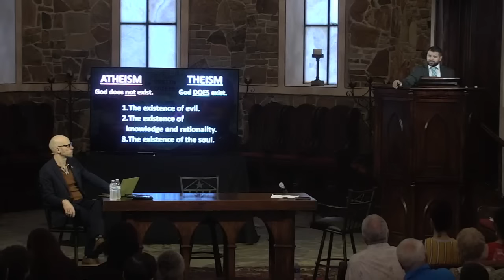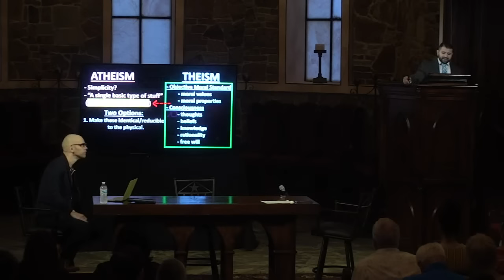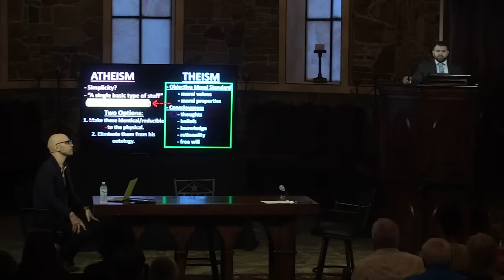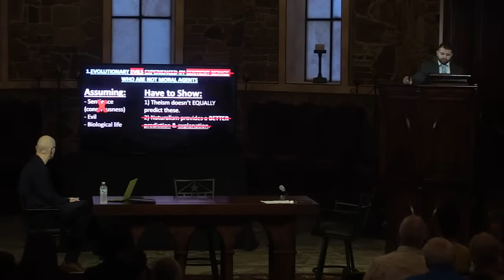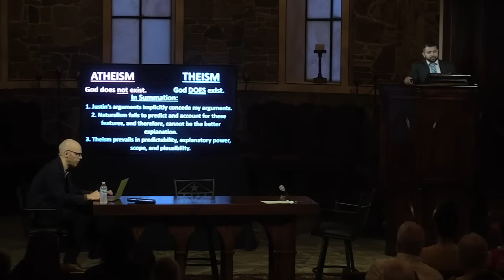Does God Exist? Justin Schieber vs. Eric Hernandez (CC Exchange 2023)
Capturing Christianity Exchange 2023 is a FREE in-person event on May 6, 2023 featuring a formal debate on God's existence between Christian apologist Eric Hernandez and atheist philosopher Justin Schieber. All event attendees are invited to enjoy fellowship and h'orderves prior to the debate. This debate will be held in-person at the Lanier Theological Library in Houston, TX and will also be livestreamed on the Capturing Christianity YouTube channel.

FREE STUFF

GIVING

SOCIAL

MY GEAR